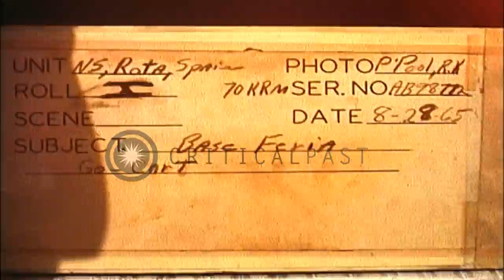A Kart race during a Charity Carnival in Rota, Spain. HD Stock Footage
A Kart race during a Charity Carnival in Rota, Spain.

Charity Carnival in Rota, Spain. A Kart race. Go-Karts starting off. and moving along the track. Go-Karts approach over the track, whizzing to the right. A man stands with a flag. Man on the left gives the checked flag to the winner. A boy with go-Kkrt and flag drives to the right. Go-Kart moving into pit. Location: Rota Spain. Date: August 28, 1965.

57,000+ broadcast-quality historic clips for immediate download.